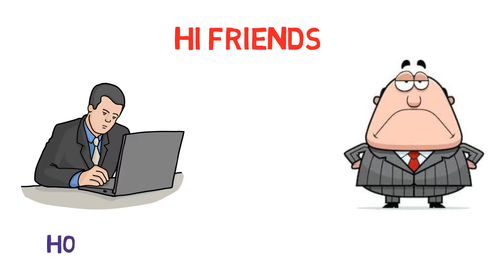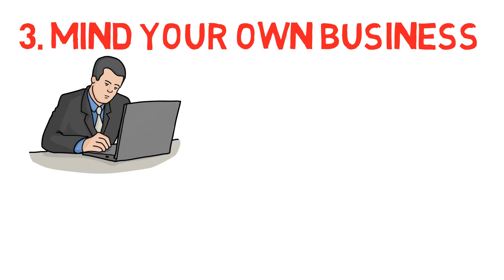how to deal with a difficult boss in hindi | 3 simple ways to handle difficult boss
Hi Friends

In this video we are going to talk about how to handle difficult boss in 3 simple ways